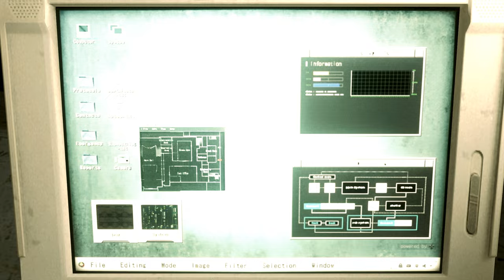Resident Evil 2 Remake Claire in Chastity Escape Run Stickers Part 2 /Biohazard 2 mod [4K]